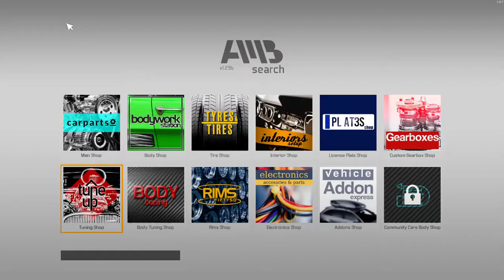2008 Tesla Roadster | Break Problems | Repair Built